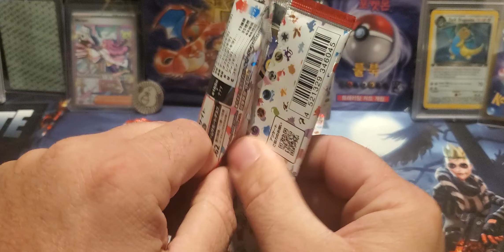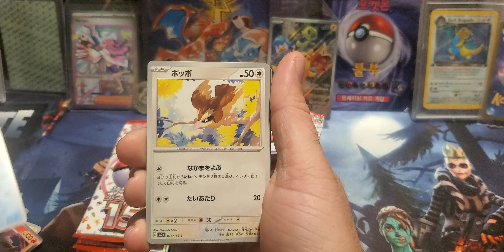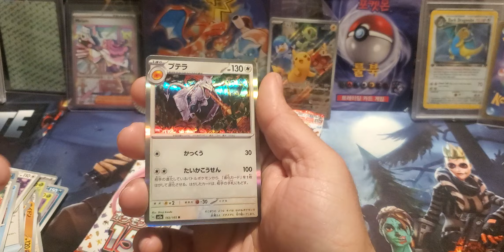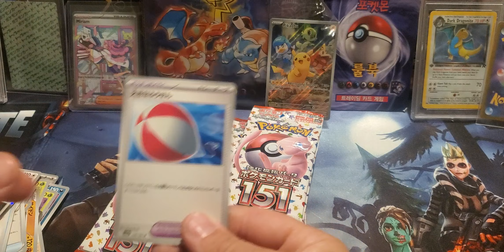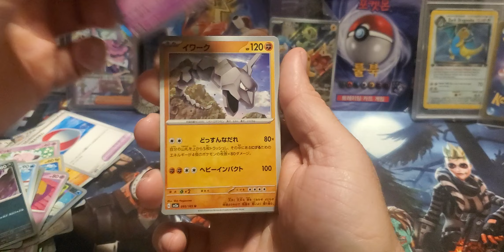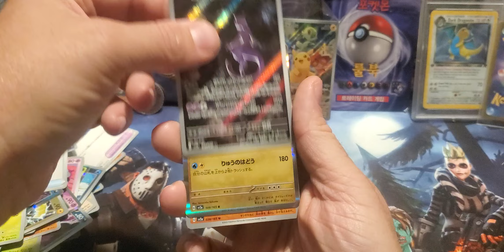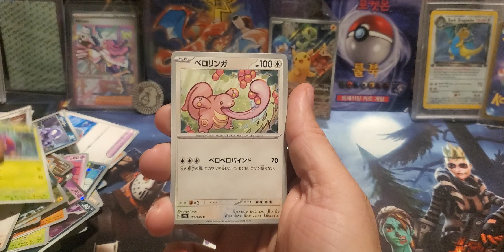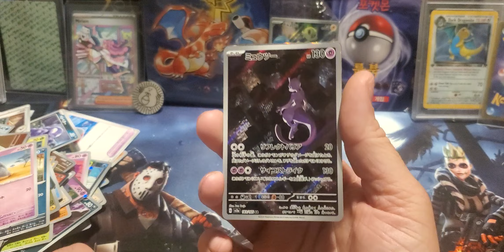pokemon 151 booster box